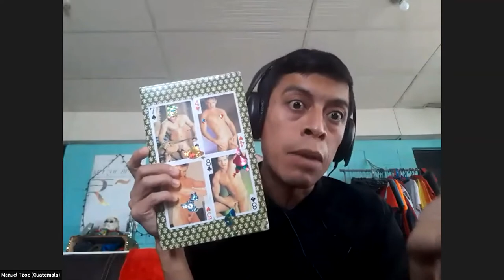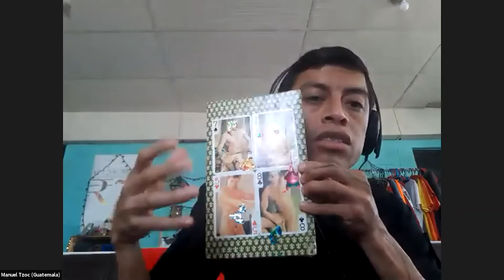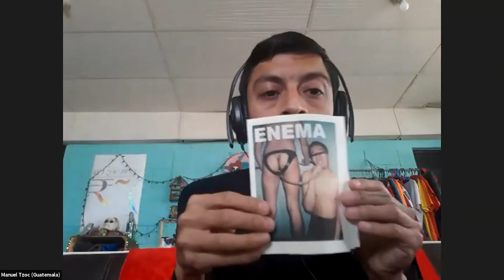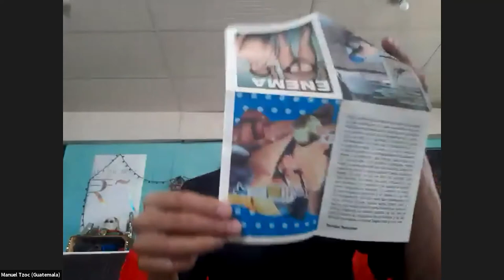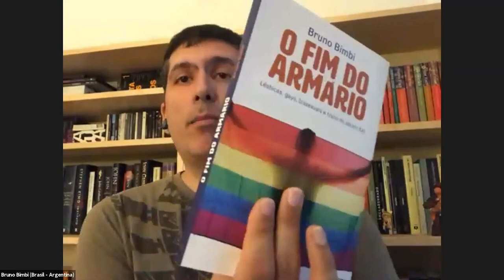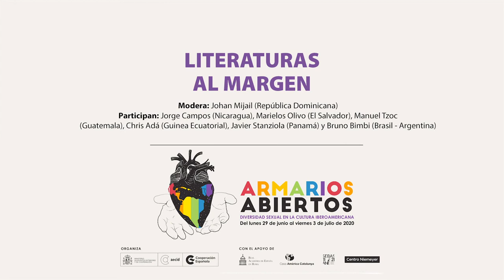Literaturas al margen con Chris Adá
Armarios Abiertos. Diversidad sexual en la cultura iberoamericana fue un encuentro digital organizado por la Red de CCE de la Cooperación Española con el que nos sumamos a las actividades en torno al Día Internacional del Orgullo LGBTQI.

Con la colaboración de CortoEspaña, Centro Cultural Niemeyer, Premio Sebastiane y la Academia de España en Roma, Armarios  Abiertos ofreció, durante cinco días (29 de junio al 3 de julio), una programación en línea de conversatorios sobre la presencia y representación del colectivo LGBGTQI+ en las producciones y manifestaciones culturales iberoamericanas. En algunas mesas también se contó con agentes de Guinea Ecuatorial, único país africano donde la Red de CCE está presente.

Chris Adá estuvo en el conversatorio Literaturas al margen, moderado por el escritor dominicano Johan Mijail. También participarán Marielos Olivo (El Salvador); Manuel Gabriel Tzoc (Guatemala); y Jorge Campos (Nicaragua).